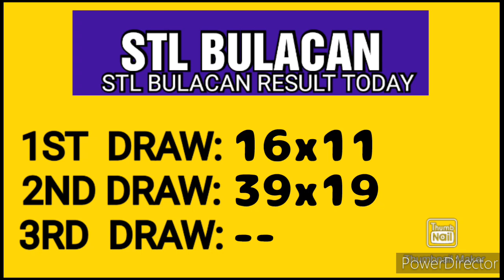STL BULACAN RESULT TODAY 2ND DRAW MAY 12, 2023 4PM